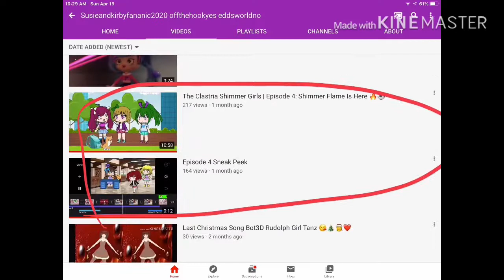For Breeze Barry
He Copied Of The Clastria Shimmer Girls Is Say No &
The Crystal Shimmer Girls Is Yes.